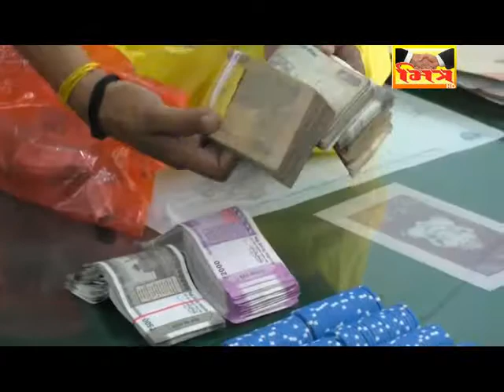MITRA-NEWS:-UMRA JUGARDHAM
ઉમરા : વેસુ માં ચાલતા હાઈ-પ્રોફાઈલ કસીનો પર પોલીસ ના દરોડા , અનેક ઉદ્યોગપતિઓ ના નબીરા ઝડપાયા